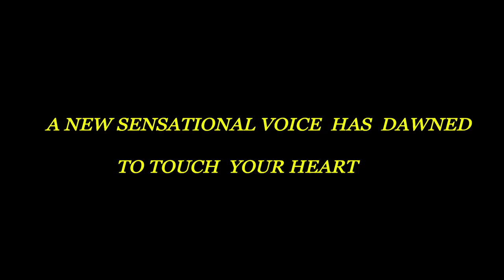Coming Soon Deewana Mera Dil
Deewana Mera Dil by Reshmi Kumar